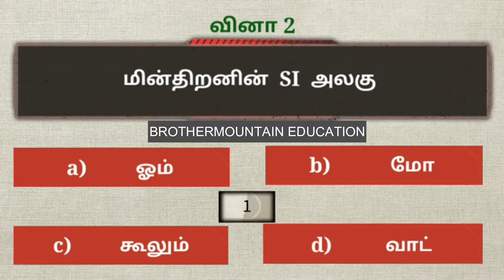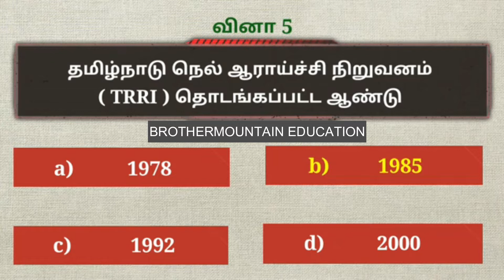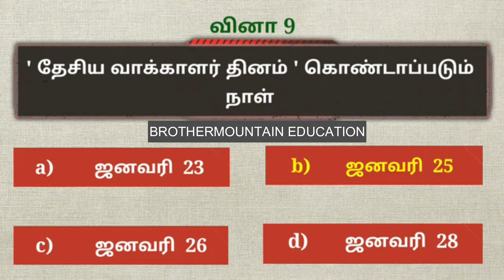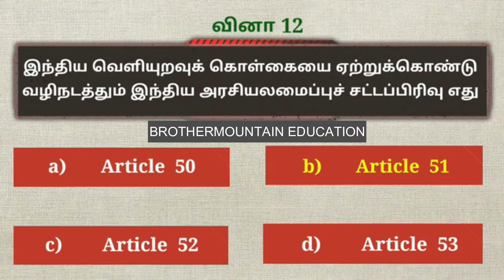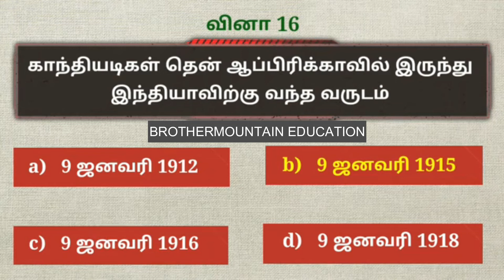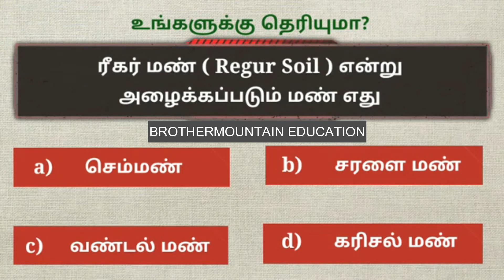TNPSC (PART#1) பொதுஅறிவு வினாவிடை || By BrotherMountain Education in Tamil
இந்திய அரசியலமைப்பு பற்றிய பொது அறிவு கேள்விகள் மற்றும் விடைகள் Indian polity tnpsc important questions polity questions for all competitive Exams like TNPSC RAILWAY SSC TNUSRB TET